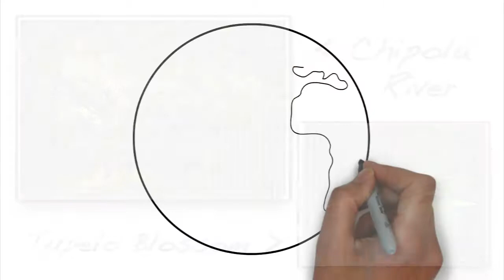Barker's Bees Chipola Country Honey